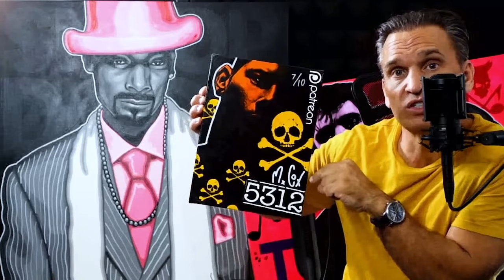MASTERMIND BANK HEIST GONE WRONG....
Matt And John break down the unbelivable story of a bank heist by Anthony Curcio

Anthony J. Curcio  In 2008, Curcio was responsible for one of the most elaborately planned armored car heists in U.S. history. He was eventually arrested and sentenced to six years in federal prison. Upon his release from prison, he parlayed his criminal career into becoming a motivational speaker, in the field of drug abuse and crime prevention, speaking to students and athletes across the U.S.

Want to contact Matt Cox? Email him!

Here are links to COX'S TRUE CRIME BOOKS:

1) Bent
2) It's Insanity
3) The Program
4) Devil Exposed
5) Generation Oxy